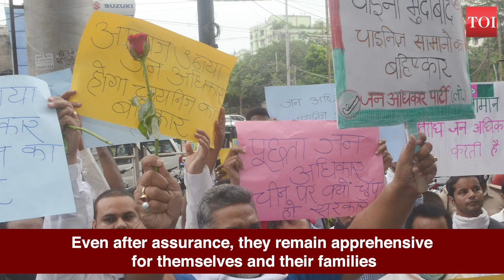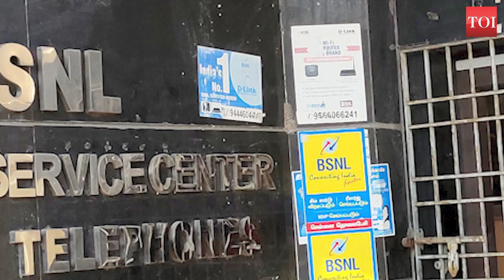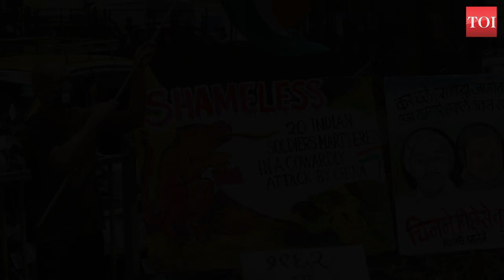Ladakh faceoff: Chinese nationals in India anxious, fear backlash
The clash on LAC between Indian and Chinese soldiers has brought a sense of insecurity among Chinese nationals living in India.